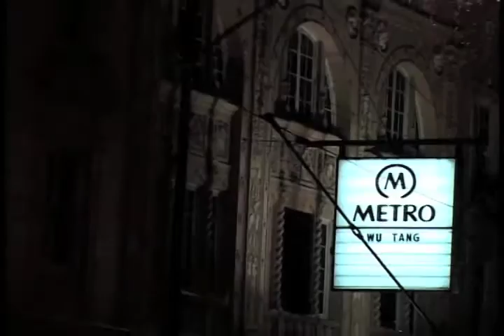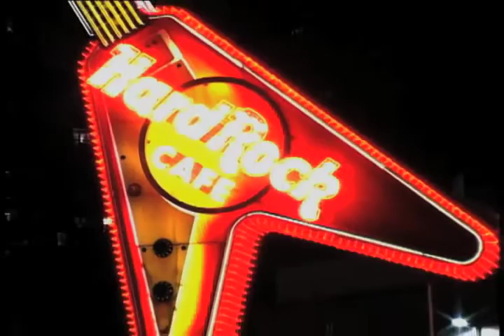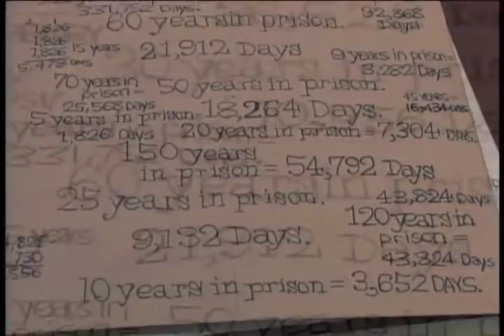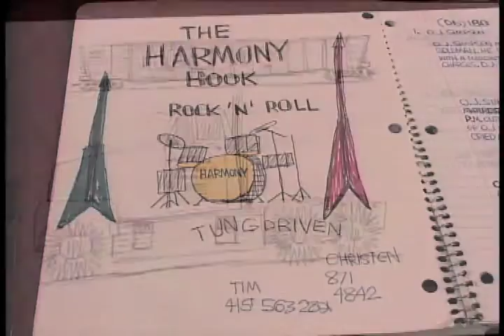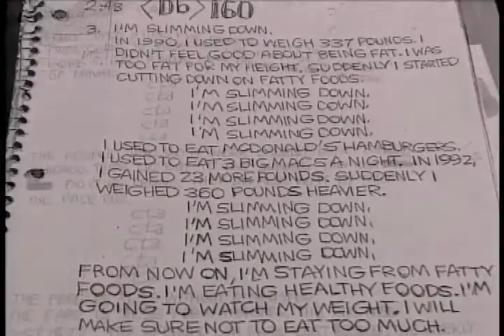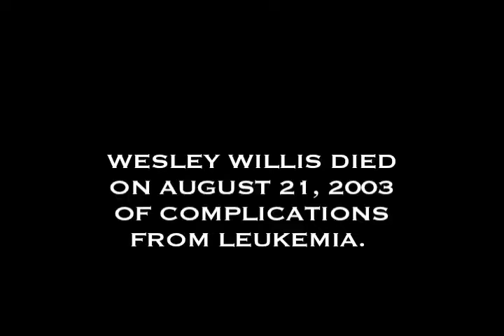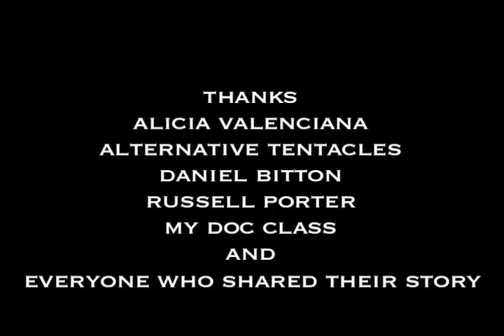Rock On Wesley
A short documentary on the legacy of musician and outsider artist Wesley Willis. He was a staple of the Chicago rock scene for years, known for his trademark greeting--the head butt. Willis walked all over the city, drawing it and peddling his CDs. Rock over London, Rock on Chicago!